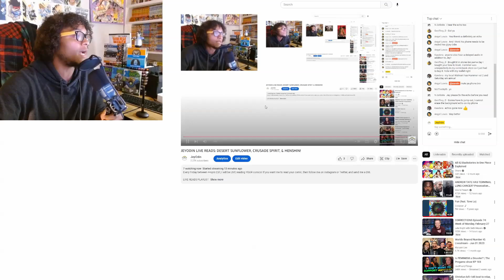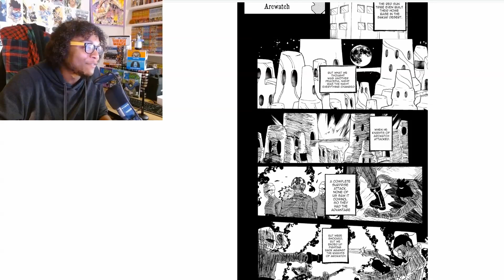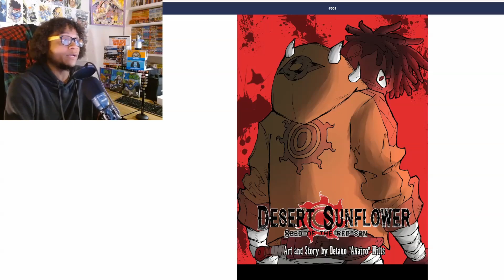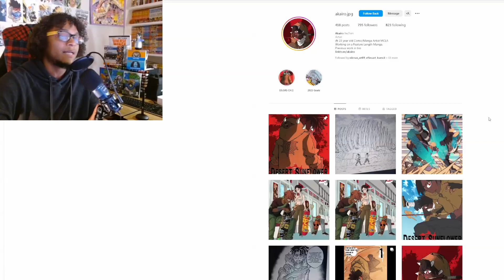Did you know PSAMMOKINESIS means the ability to physically manipulate sand? I DIDN'T!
Every Friday between 4-6pm EST, I will be LIVE reading YOUR comics!

**GET AN AUTOGRAPHED COPY OF VOL2 & 3 OF HAMMER**